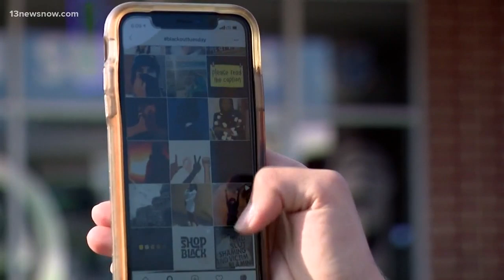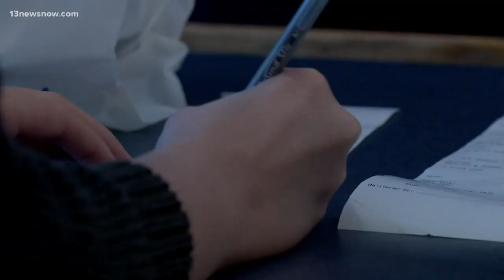Hampton Roads black-owned restaurants see boost in sales on 'Blackout Tuesday'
“Our sales were up 30 percent and it was like a Friday night for us."